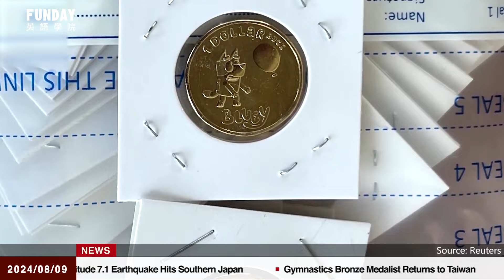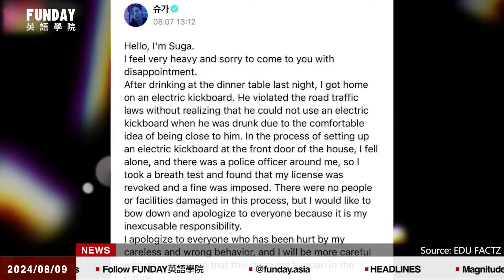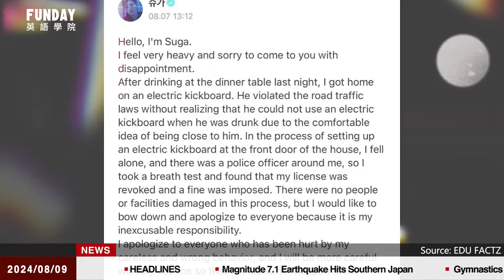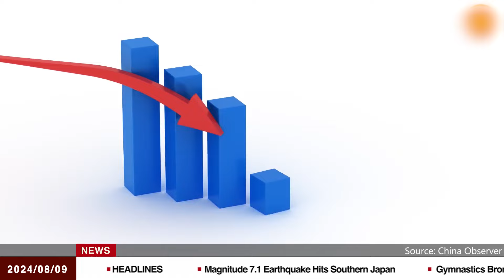FUNDAY News 英語新聞 2024.08.09 | China Will Have Twice the Pets than Children by 2030 中國在2030年寵物量將達幼兒兩倍